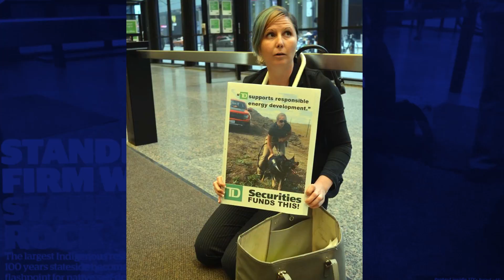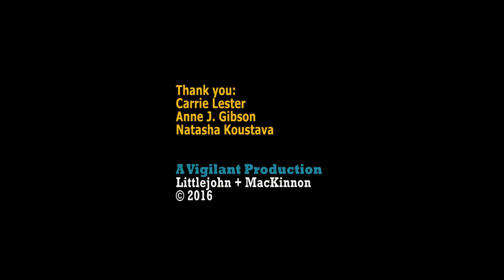Toronto to Standing Rock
Carrie Lester, Mohawk Land Defender and Water Protector, expresses solidarity from Toronto to Standing Rock/Tkarónto to Oceti Sakowin: NoDAPL, and sings a Water Song in their honour, at the Standing With Standing Rock, NoDAPL Solidarity March on November 5, 2016.